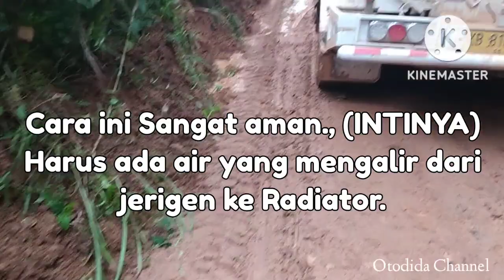MOBIL TETAP BISA JALAN TANPA KIPAS RADIATOR